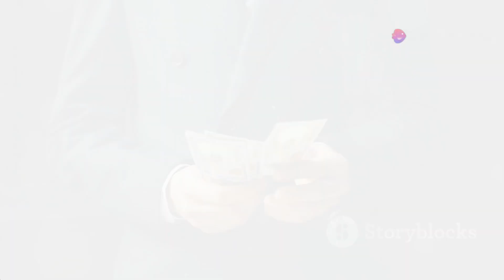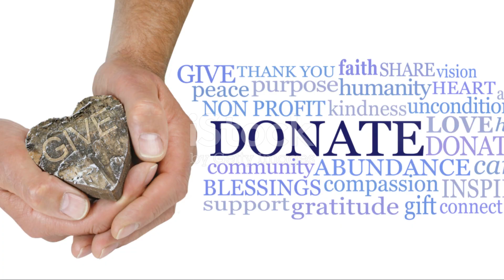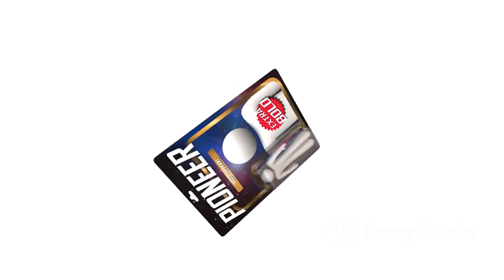Top 5 RICHEST PEOPLE in the world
In this captivating video, we'll dive into the fascinating world of the top 5 richest people on the planet. Explore their staggering net worth and uncover the remarkable stories behind their remarkable success. From tech titans to savvy investors, discover how these influential individuals have amassed their colossal fortunes and the strategies they've employed to reach the pinnacle of wealth.

Whether you're curious about the financial landscape or simply fascinated by the lives of the ultra-wealthy, this video will provide a comprehensive overview of the world's most affluent individuals. Prepare to be amazed by their remarkable achievements and the sheer scale of their wealth.

Don't miss this opportunity to gain insight into the lives of the global elite.